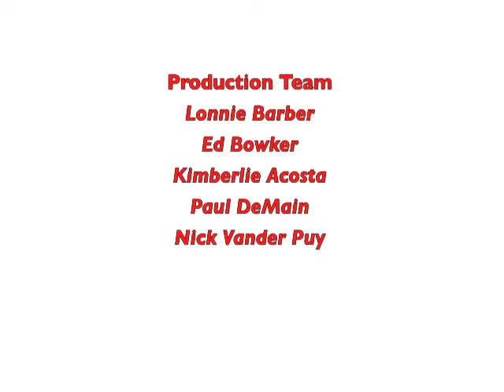Steve Premo: Painting a Wet Canoe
Steve Premo, who has painted murals for the Mille Lacs Ojibwe, is consulting on Lac Courte Oreille's history mural project.